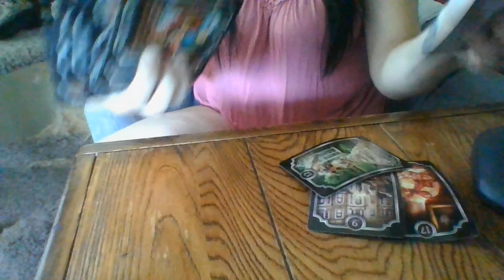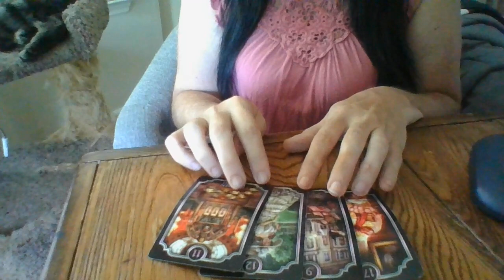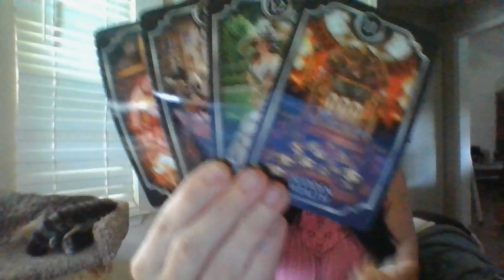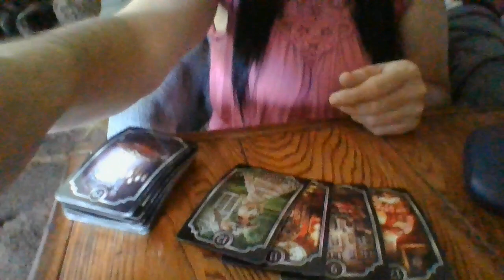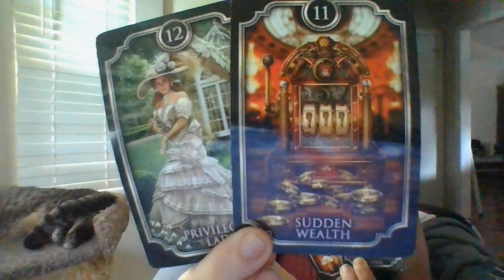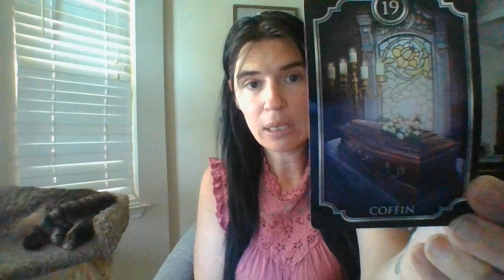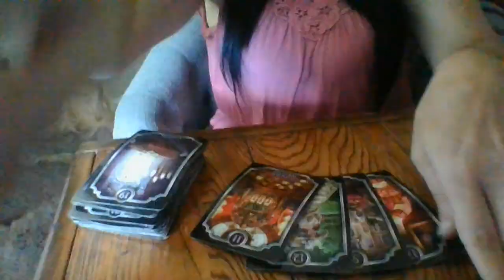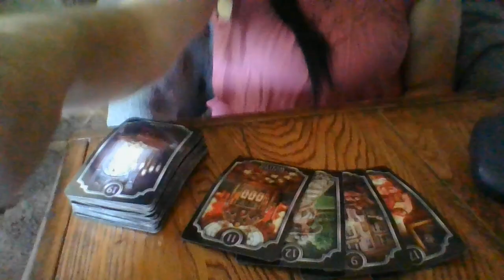JULY 22- SOMEONE'S HIV IS ABOUT TO TURN INTO AIDS! PUBLIC HEALTHPANDEMICCOMINGINANAREA!!DEATHCOMING!